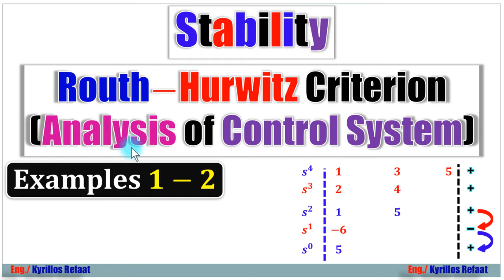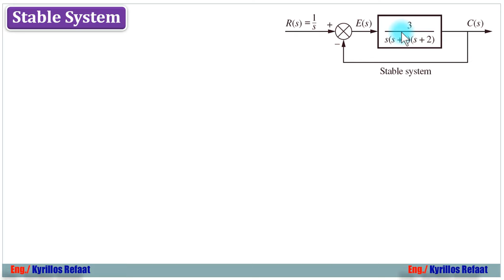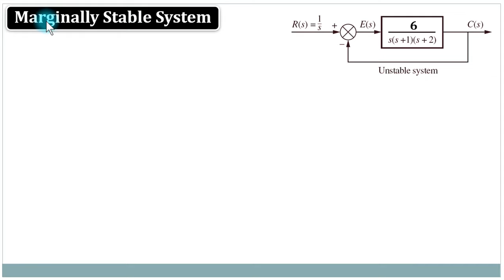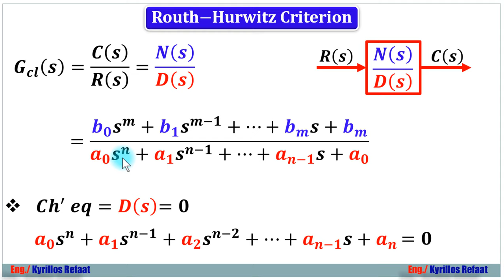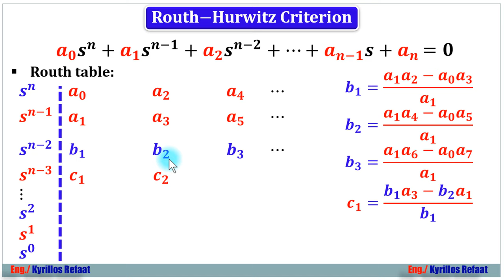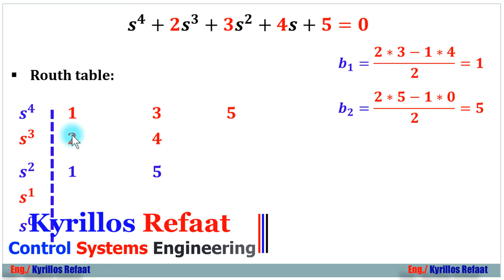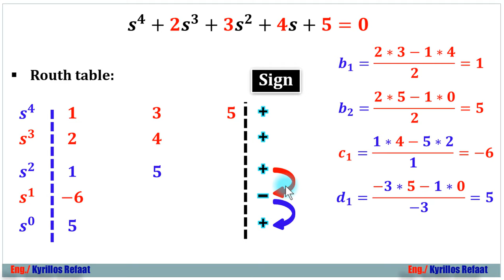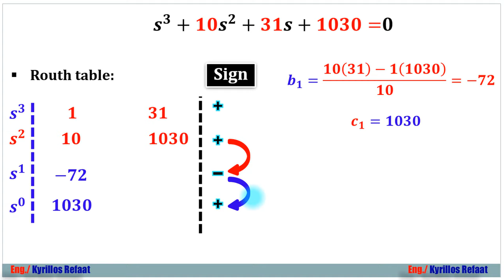Routh−Hurwitz Criterion - Part 1 | Stability Analysis of Control System | Kyrillos Refaat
الجزء الاول: في هذا الفيديو  مقدمة وكذلك سنتعلم كيفية
How to use Routh−Hurwitz Criterion in Stability Analysis of Control System
وفيه أمثلة لشرح الفكرة والمبدأ
لسلسلة الانظمة المدمجة الاحترافية من البداية :
لمشاهدة سلسلة الاردوينو اونو وميجا 2560 الاحترافية من البداية:
Arduino (Uno & Mega2560) Course Tutorial:
لسلسلة التحكم والتصميم المتقدمة بالابفيو. :
لسلسلة فيديوهات مهمة وبرامج اساسية للكمبيوتر واللابتوب من هنا:
1- Selection Statements (if-Switch)
2- Iteration Statements (Loops: For-While-Do While)
1- Arithmetic Operators (+, -, *, /, %, ++, --)
2- Relational Operators (==, !=,...)
3- Logical Operators (&&,||, !)
4- Bitwise Operators (&,|, ^, ~, ...)
5- Assignment Operators (+=, −=, ∗=, /=, %=, &=, |=, ^=, ...)
6- (Conditional Operators (exp1? exp2 : exp3
7- (Preprocessor Operators (define , include
 اضغط هنا لمشاهدة الفيديو 👇👇👇
لحلقات المقاطعات:
حلقات مقاطعة Timer0 :
Like- شير- اشتراك لدعمنا دائما للاستمرار وتقديم المزيد
شكرا جزيلا